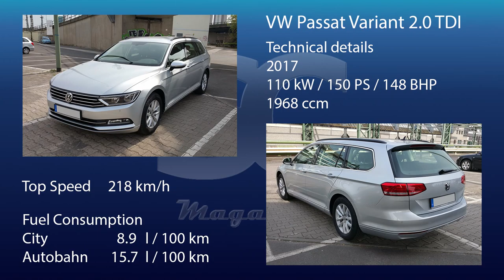VW Passat Variant 2.0 TDI (2017) on German Autobahn - POV Top Speed Drive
VW Passat Variant 2.0 TDI B8 (2017) driven with max speed on the German Autobahn.

Power: ( 110 kW / 150 PS / 148 bhp ) / 3500 rpm
Engine Displacement: 1968 ccm
Torque: 340 Nm/ 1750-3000 rpm
Fuel Consumption: 15,7 l / 100km (15 mpg(US))
Driven Top Speed: 223 km/h (139mph)

VW Passat Variant B8 2.0 TDI (2017) mit Höchstgeschwindigkeit auf der Autobahn.

Leistung: ( 110 kW / 150 PS / 148 bhp ) / 3500 rpm
Hubraum: 1968 ccm
Drehmoment: 340 Nm/ 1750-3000 rpm
Durchschnittsverbrauch: 15,7 l / 100km
Gefahrene Höchstgeschwindigkeit: 223 km/h

Die Tonspur dieses Videos wurde mit einem binauralen Mikrofon aufgenommen, daher unbedingt Kopfhörer benutzen!

Equipment:
* GoPro Headstrap
* GoPro Suction Cup
* GoPro Jaws Flex Clamp
* GoPro Windslayer
* GoPro Tool
* GoPro Mic-Adapter
* Mantona Case

Audio:
* Zoom H2n
* Roland CS-10em

Edit:
-Adobe Premiere Pro CC, Adobe Photoshop CC

*Bei diesen Links handelt es sich um sog. Sollten Sie etwas über diese Links kaufen, bekommen wir eine kleine Provision. Es entstehen dabei keinerlei Extrakosten für Sie!